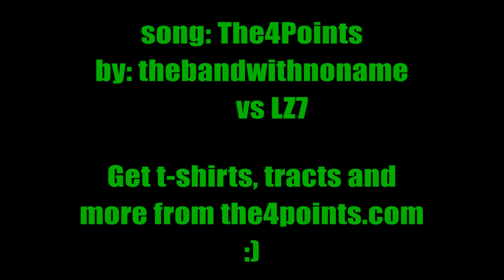The Lockdown Lambs - "The 4 points" by thebandwithnoname vs LZ7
The Lockdown Lambs perform "The 4 Points" by thebandwithnoname vs LZ7.